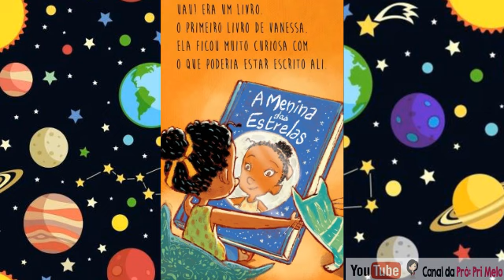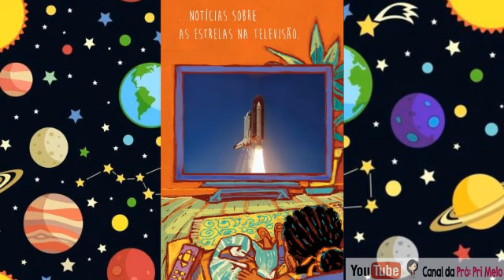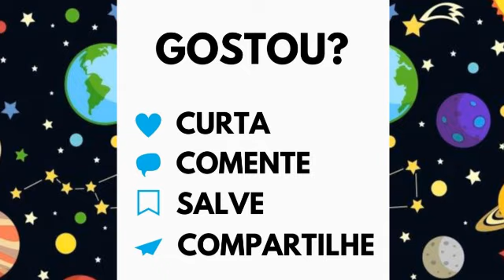História: A menina das estrelas - Livro narrado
Para a Vanessa, um livro foi o começo de um grande sonho: alcançar as estrelas.